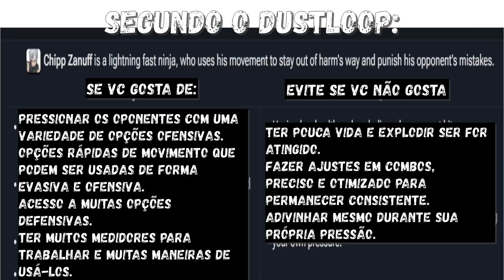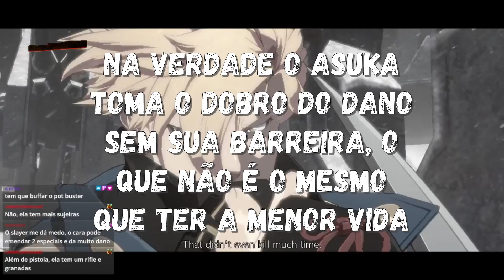Vendo uns dados da dustloop e quem tem a maior defesa do jogo? | Momentos da Live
Papeamos sobre alguns dados mais técnicos de gg, se eu entendi algo errado pode me corrigir nos comentários. Lives das 20Hs as 22Hs no roxinha, Vídeos geralmente as Quintas as 19Hs.